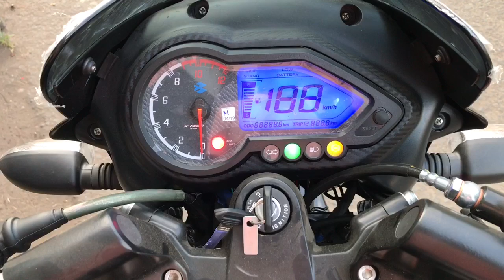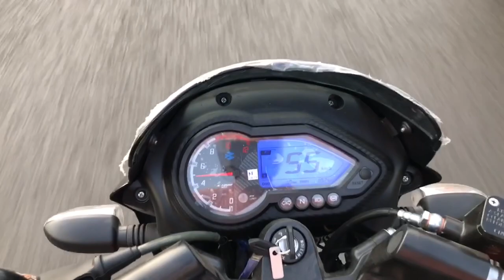Bajaj pulsar 150 ABS Review | New model 2019